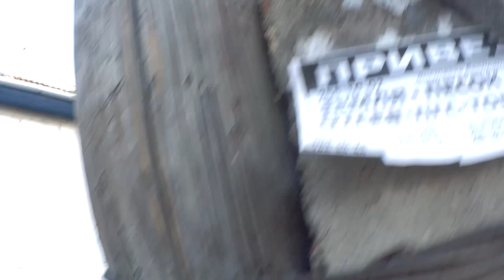ПРОГУЛКА КОТА ТИХОНА . КАК поймать КОТА?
Котики любят гулять, а дети любят котиков ловить.